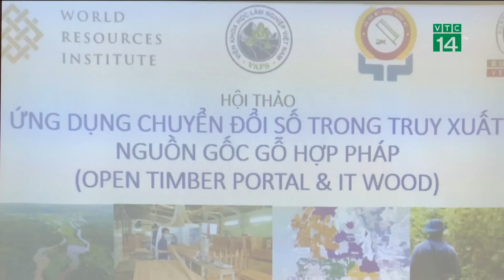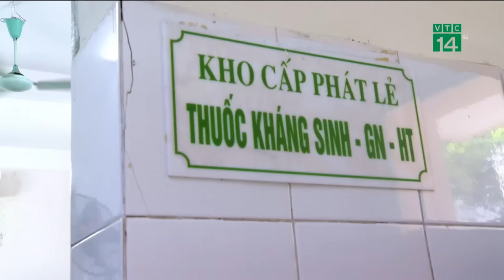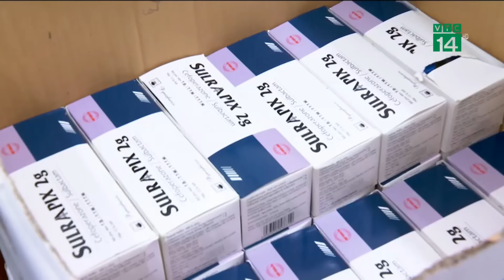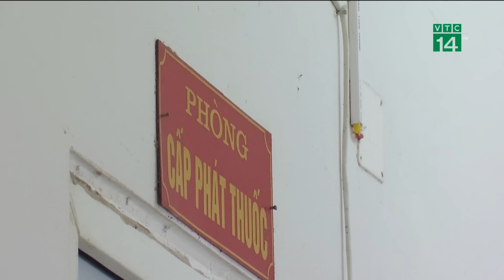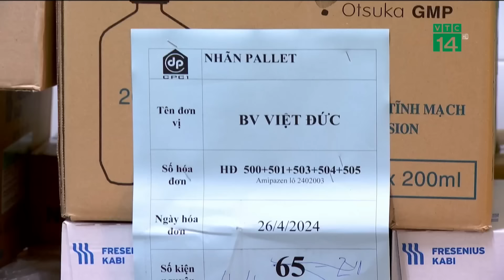Đào vàng ở Siberia, nhóm thợ mỏ phát hiện “xác ướp quái vật” | VTC14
VTC14 | Một sinh vật tuyệt chủng ở Siberia từ hàng thiên niên kỷ trước đã được thiên nhiên biến thành xác ướp hoàn hảo đến kinh ngạc, như vừa chết hôm qua. "xác ướp quái vật" mà một nhóm thợ đào vàng đã khai quật được ở Cộng hòa Sakha thuộc vùng Siberia của Nga đã được xác định là một con tê giác lông mượt (còn gọi là tê giác lông cừu) đã tuyệt chủng.